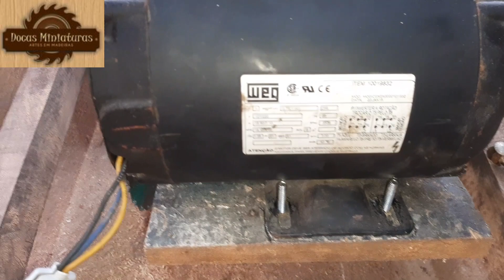Serra Circular com Sistema de Elevação - Parte 2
🔔 Não esqueça de se inscrever e ativar as notificações para não perder nenhum vídeo!